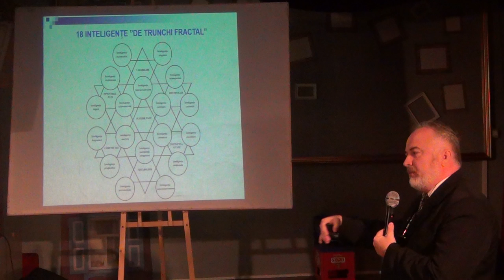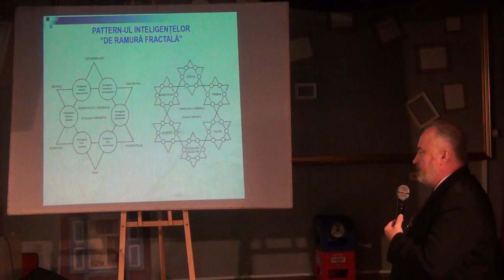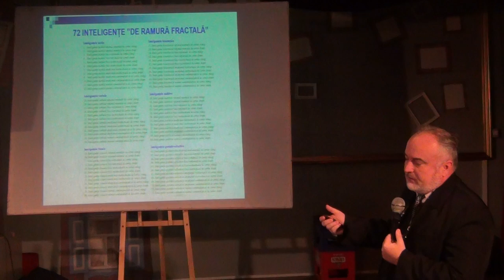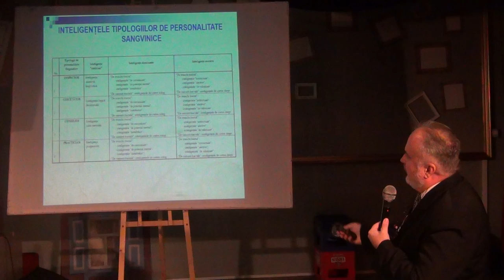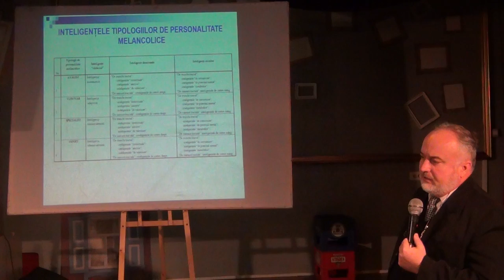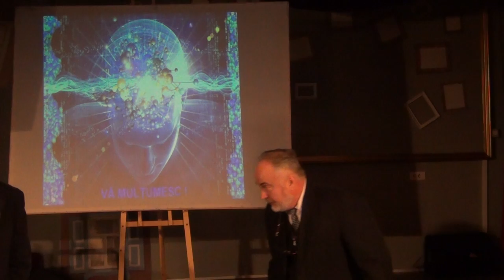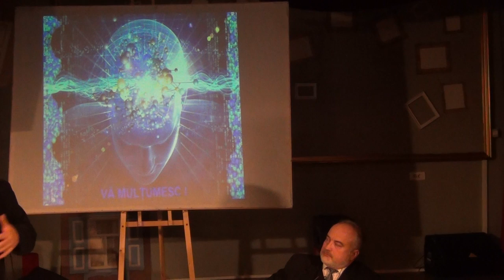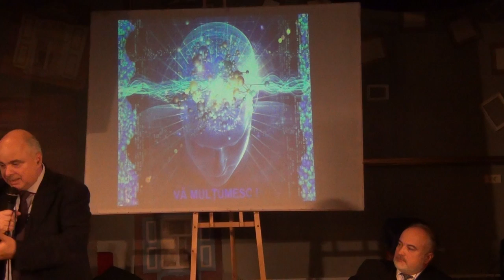Inteligentele fractale / P4 / Cafeneaua Complexitatii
Intr-o societate moderna, bazata pe cunoastere, evaluarea abilitatilor si aptitudinilor reale ale copiiilor si adolescentilor, ale persoanelor tinere, in general, devine o adevarata provocare. Darurile native, inteligenta stralucita, aptitudinile extreme legate de noile tehnologii, posibilitatile globale, ultrarapide, ale mijloacelor de informare, etc., necesita schimbarea de paradigma in evaluarea psihologica.
Pentru identificarea profilului de personalitate sunt utilizate metode clasice de investigare sau metode si aparatura electronica specializata. Metodele clasice prezinta dezavantajul participarii indelungate a subiectului la procesul de evaluare, instalarea in timp a starii de oboseala, rezerva de subiectivitate pe care o poate induce rutina, prin posibilitatea de memorare pregatitoare a solutiilor la teste repetate, neatentia care nu poate califica cu certitudine faptul ca o persoana are un anumit tip de profil de personalitate, dar si subiectivitatea autorului testului de evaluare, care limiteaza la nivelul indicatorului sau de inteligenta baremul pana la care testul aplicat poate releva inteligenta persoanei investigate.
Există insa posibilitatea utilizarii unui echipament neinvaziv pentru stabilirea rapida a profilului psihologic. Acesta determina caracteristicile psihologice prin corelarea lor cu semnalele fiziologice masurabile.